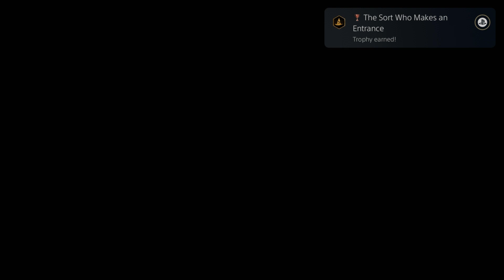Hogwarts Legacy PS5: Part 1 - Gringott's Bank and the Sorting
Hogwarts Legacy on Playstation 5.